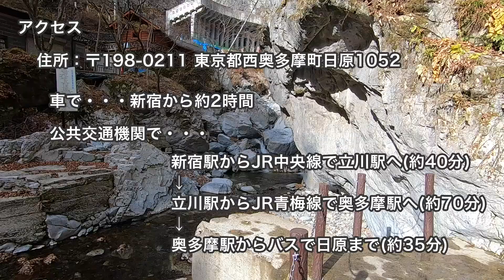【ဂျပန်】အချစ်ရေးနဲ့ပတ်သတ်ပြီးဆုတောင်းပြည့်စေတဲ့ဘုရားရှိတဲ့ထုံးကျောက်ဂူ 縁結び観音 / 日原鍾乳洞（東京都 奥多摩）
幻想的なライトアップが楽しめる鍾乳洞です。
鍾乳洞の一番奥には縁結び観音も！

▼場所
日原鍾乳洞（にっぱらしょうにゅうどう）

東京都奥多摩町にある鍾乳洞です。

アクセス
東京都西奥多摩郡奥多摩町日原1052
*新宿から車で2時間くらい

[About Us]
Japan Training Center Mawlamyine
- We are Japanese language school in Myanmar.
  - Japanese class(JLPT N5/N4/N3/...)
  - Oversea Employment Agency support service

[Our Links]
Japan Training Center Official Facebook Page（Burmese/ミャンマー語）

Japan Training Center Official Twitter（Burmese/ミャンマー語・Japanese/日本語）

JTC CEO's Facebook Page（Burmese/ミャンマー語・Japanese/日本語）

[Thanks]
効果音ラボ

↓ミャンマーのお役立ち情報満載↓（Japanese/日本語）